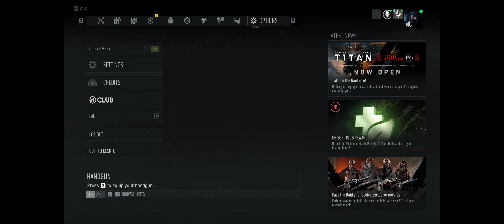Tom Clancy's Ghost Recon Breakpoint Project Titan - Zeta Boss / 3Man Rush